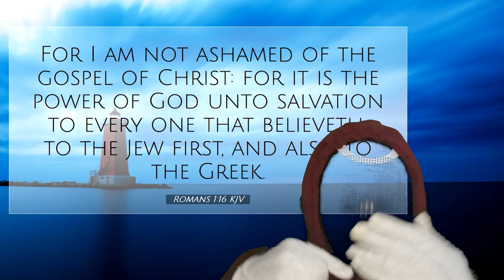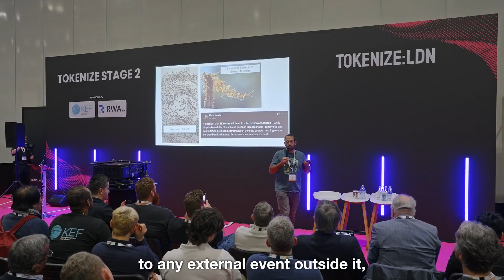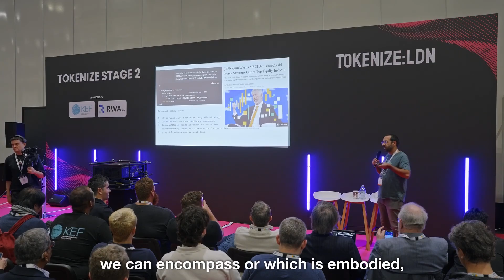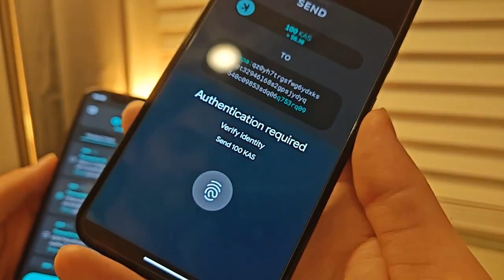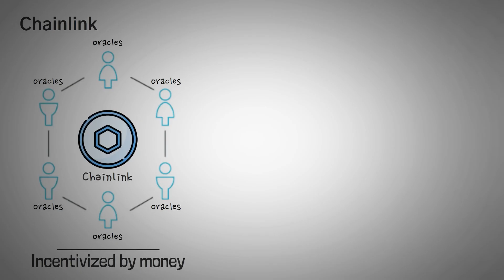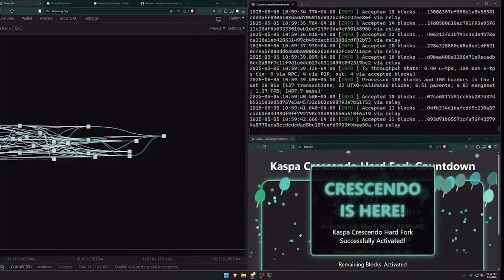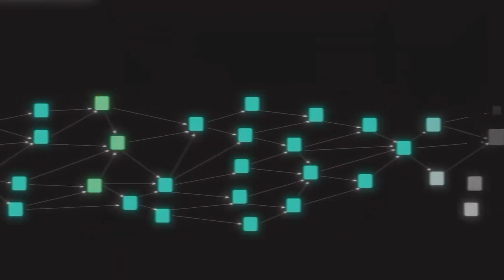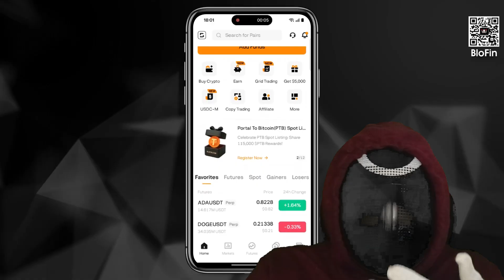Internet Money Solved? Kaspa's Originator Reveals The Blueprint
kaspa:qp6y32xgv5ncdvz3sqgfahj50uazl56qqeza3rtae65r8skkjj5nv8ytuywm4

Are we finally close to solving internet money? In this video, we dive into the vision behind Kaspa, one of the most innovative proof‑of‑work projects in the crypto space. You’ll hear how Kaspa’s originator, Yonatan Sompolinsky, thinks about real‑time decentralization, BlockDAG technology, and why he believes proof‑of‑work (PoW) still has a critical role to play in the future of crypto.

In this episode, we explore Yonatan Sompolinsky’s blueprint for internet money through the lens of Kaspa:
Why cryptography alone is not enough for real‑world crypto systems

How honest majority assumptions and distributed systems research complete the picture

Why proof‑of‑work BlockDAG can uniquely deliver real‑time finality and real‑time decentralization

How increasing Kaspa’s block rate from 10 blocks per second to 100 blocks per second dramatically reduces the risk of sampling a dishonest minority

The difference between airtight ZK systems (inside a silo) and the messy reality of connecting blockchains to external events

Why Sompolinsky believes proof‑of-stake (PoS) cannot fully replace proof‑of‑work (PoW) for real‑time, manipulation‑resistant majority sampling

You’ll see how Kaspa aims to provide an “internet money layer” that can read the news, react to index rulings, and adjust liquidity positions almost instantly—while remaining decentralized and trustless.

🔹 Yonatan Sompolinsky’s Vision for Internet Money
Yonatan Sompolinsky (Kaspa’s originator) challenges a lot of mainstream narratives in crypto:
He argues that internet money cannot stay siloed inside a blockchain that only trusts math.
Instead, a complete system must bridge on‑chain cryptography with off‑chain events, such as:
Major index decisions (like MSCI including or excluding stocks linked to Bitcoin)
Regulatory changes that affect store‑of‑value assets
Macro events that move liquidity and market sentiment

To do that, he proposes an internet money flow where users:
Define a strategy ahead of time (for example, rebalance from Bitcoin into Kaspa if a certain decision occurs).
Delegate that strategy to an internet money layer.
Let that layer monitor the internet and execute the plan the moment the event happens—without centralized brokers or custodians.

Today, such a system doesn’t fully exist in a trustless, decentralized way, but Kaspa is building the core consensus technology that could make it possible.

🔹 Kaspa, Proof‑of‑Work & Real‑Time Finality
In the talk, Sompolinsky explains why Kaspa’s proof‑of‑work BlockDAG is different from traditional blockchains:

Faster Block Rate:
Kaspa is designed to scale from 10 blocks per second to 100 blocks per second, allowing the network to collect dozens of miner attestations within a fraction of a second.

Majority Sampling in Real Time:
When miners “vote” (attest) on an external event—like whether a specific decision happened—Kaspa can:

Collect many votes in under a second
Use the honest majority assumption to determine the truthful outcome
Strongly reduce the probability that a dishonest minority could manipulate the result
Proof‑of‑Work as a Feature, Not a Bug:
Contrary to the idea that PoW is a “dinosaur,” Sompolinsky shows how:
A PoW BlockDAG enables fine‑grained, time‑based sampling of thousands of miners.
This is critical for real‑time decentralization and real‑time finality when connecting crypto to the outside world.